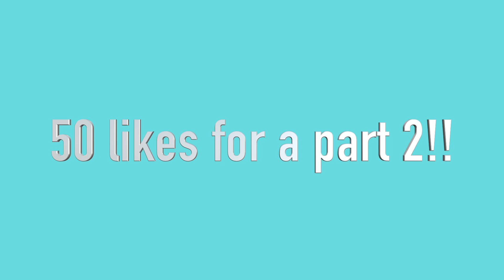WE THREW A HOTEL PARTY!!!!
I DO NOT HAVE ANY RIGHTS TO THIS MUSIC